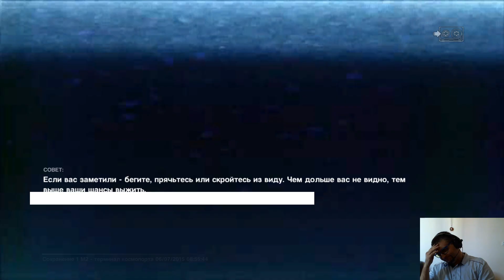Alien Isolation, Аксель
.АРМИЯ НАГИБА.
Проходим игру Alien Isolation. Часть вторая.